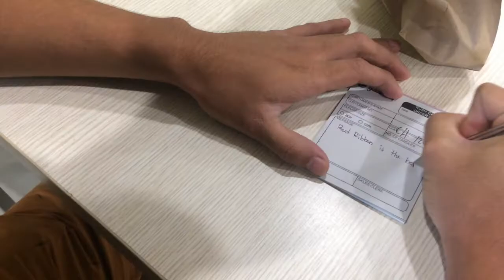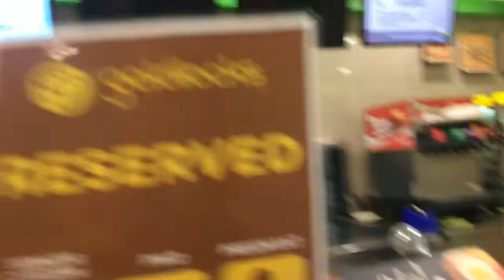Say the word Challenge | Goldilocks PRANK!!!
TAG MO YUNG TAWA MUNA BAGO KWENTO HAHAHAHA (Click HD)
HALA SIGE TAWA ! :D :D WATCH TILL D'END :D

SOBRANG LAUGH TRIP TO AHAHAHAHAHAH ! :D 🙂